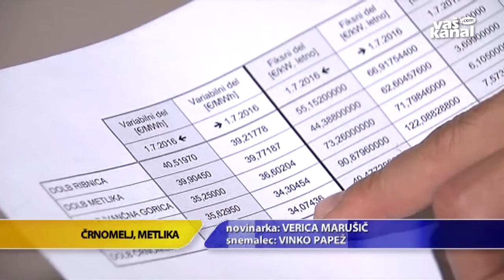Cena ogrevanja v Črnomlju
ČRNOMELJ - Drugačna pa je zgodba v Črnomlju, kjer je Petrol lani odkupil Savin delež sistema daljinskega ogrevanja, stoodstotni lastnik pa postal letos, ko je odkupil še delež države.